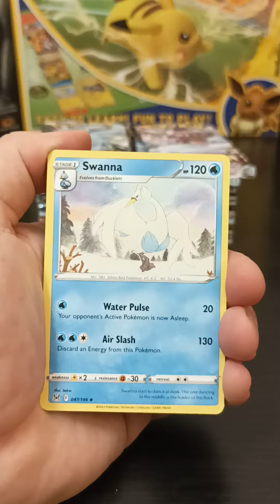Pokémon booster box Lost origin 7